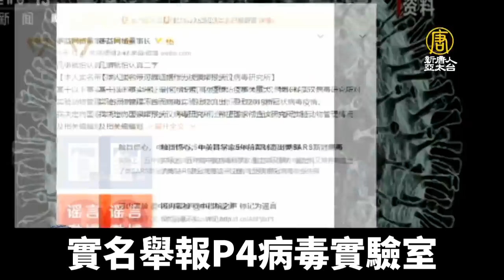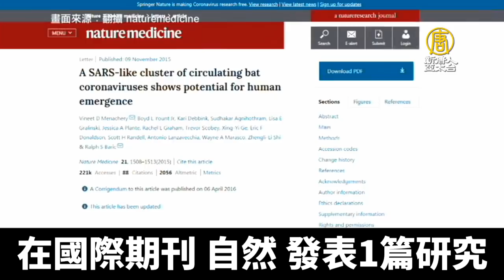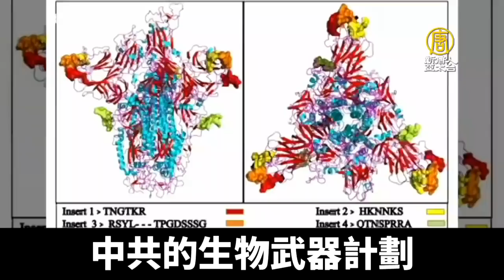武漢肺炎病毒人工合成？國際輿論鎖定石正麗｜新唐人亞太電視｜20200207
武漢肺炎傳染力驚人，病毒的源頭，到底是中共官方聲稱的市場野味？又或是被人工合成？是國際各界討論的熱點。外界持續將問號指向武漢病毒研究所，高度質疑，病毒跟這實驗室的關聯。